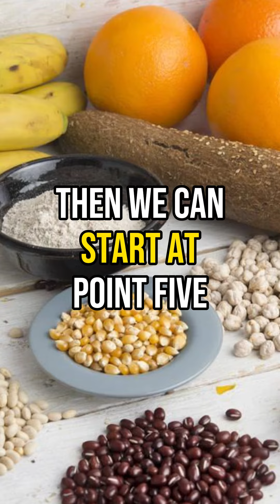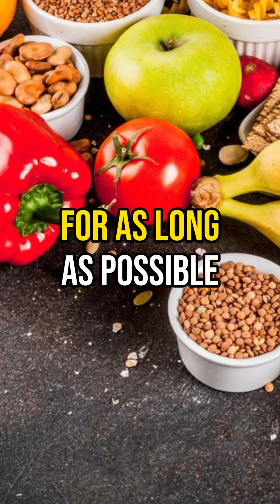Cutting Carbs For Fighters...The Right Way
Which meals are carbohydrates most important for?

We all know an appropriate carbohydrate intake is a non-negotiable if you’re serious about your performance.

This fact is often at odds to some degree with the reality of needing to make weight for a fight and having to reduce total calorie intake in order to reduce body fat as part of this process.

There may come a point where your weight stalls, and if your protein and fat intakes are already at the minimum recommended amounts (2g/kg for protein, 0.5g/kg for fat), then the time may come when you need to reduce carbohydrate intake in order to continue losing weight at your target rate.

That’s fine. However, the key to doing this in a way that reduces the impact on your performance lies in which meals you reduce these carbohydrates from.